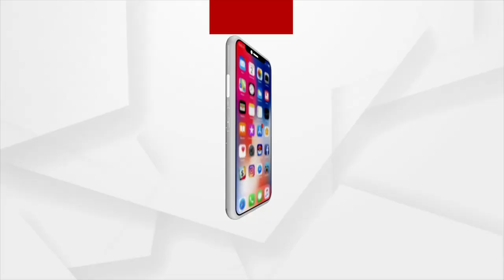Sri Lanka PM Thanked India, Japan for Support amid Difficult Period, Vouches for Stogner Ties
Amid the ongoing economic crisis in Sri Lanka, Prime Minister Ranil Wickremesinghe thanked India and Japan for extending support during the Crisis.